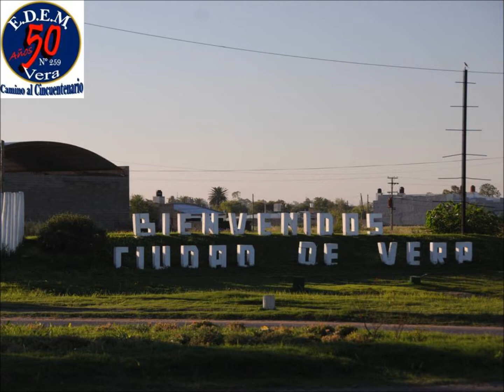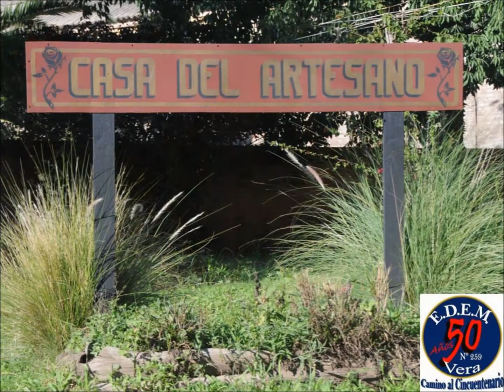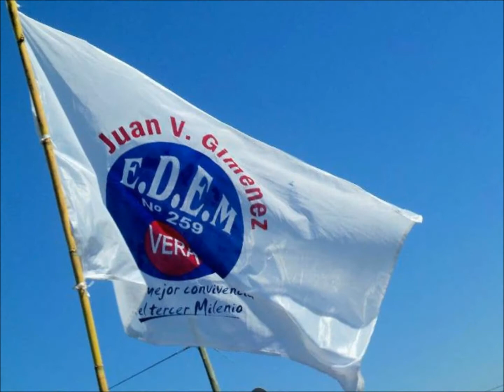¡¡¡FELIZ CUMPLEAÑOS A NUESTRA CIUDAD DE VERA!!!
VIDEO EDITADO EN LA EDEM 259 POR EL FESTEJO DEL CUMPLEAÑOS DE LA CIUDAD DE VERA. AGRADECEMOS A JULIA QUIEN NOS CEDIÓ LAS FOTOGRAFÍAS, ¡¡MUCHAS GRACIAS!!